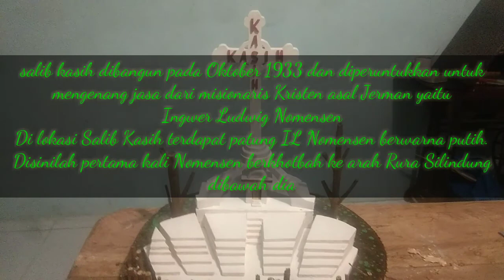Salib Kasih || Kerajinan dari Kayu Bekas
ini adalah video cara membuat miniatur salib kasih,terlengkap dan termudah cara membuat miniatur salib kasih,sahabat sahabat sekalian pasti sudah tau dengan salib kasih,monumen yang dibangun untuk mengenang jasa misionaris asal Jerman yg bernama IL Nomensen tepat berada di Bukit Siatas Barita Tapanuli Utara.ini adalah versi hauart cara membuat miniatur salib kasih.